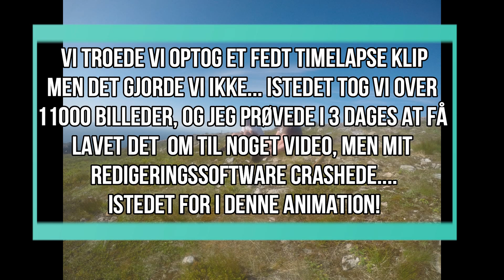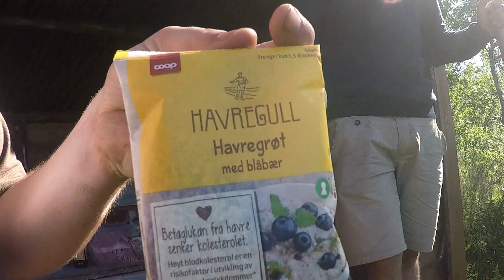14 tur i fjledet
Toke er med igen på denne fjeldtur, der går til Husfjeldet igen.  Denne gang afspejler vejret årstiden, og udsigten er jævnt forbedret ift. sidste tur.
Mit GoPro kamera havde desværre lidt forkerte indstillinger så en del af optagelserne blev ikke til noget :-( ... Når det er sagt synes jeg selv det er en ganske glimrende video ;-)